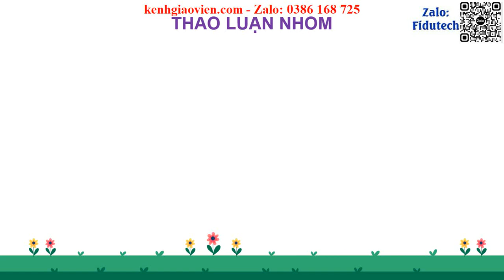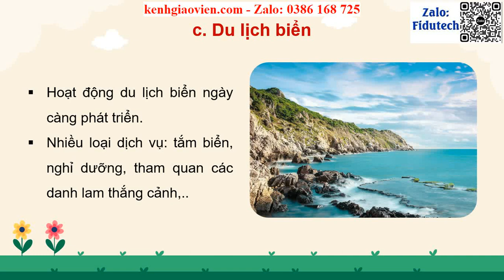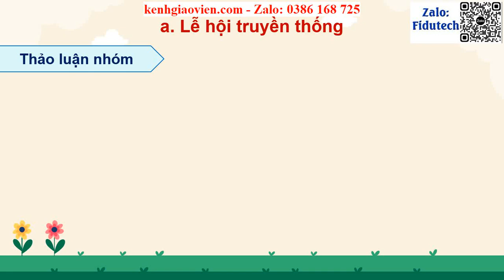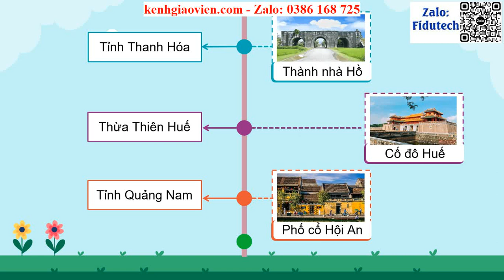Giáo án powerpoint Bài 12: Dân cư, hoạt động sản xuất và một số ... | GA điện tử LS&ĐL 4 cánh diều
Phía trên là giáo án Powerpoint hay còn gọi là giáo án điện tử, giáo án trình chiếu Bài 12: Dân cư, hoạt động sản xuất và một số nét văn hóa ở vùng Duyên hải miền Trung | Sách Lịch sử và Địa lí 4 cánh diều. Giáo án được làm với phong cách: hiện đại, đẹp mắt để tạo sự hứng thú cho học sinh.
Ngoài ra, chúng tôi có đầy đủ giáo án powerpoint các bài khác trong chương trình sách giáo khoa Lịch sử và Địa lí 4 cánh diều. Tin chắc rằng: Khi sở hữu bộ giáo án này, việc giảng dạy của thầy cô sẽ trở nên nhẹ nhàng và đạt hiệu quả tốt.